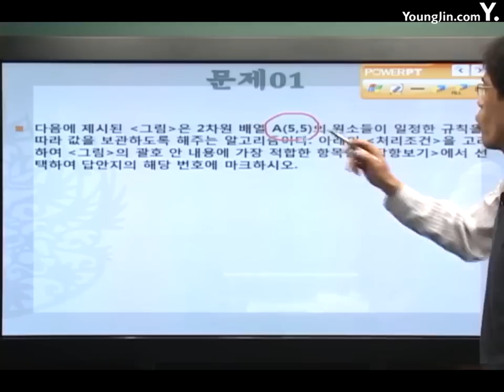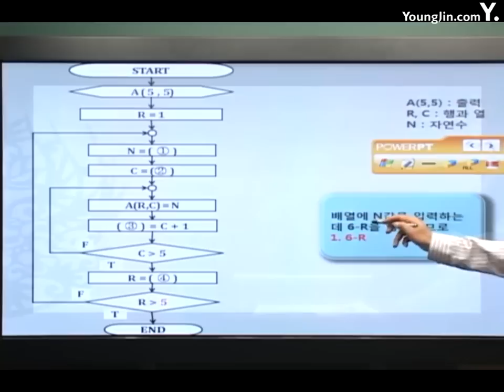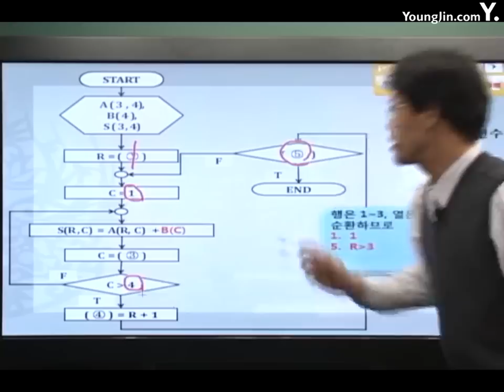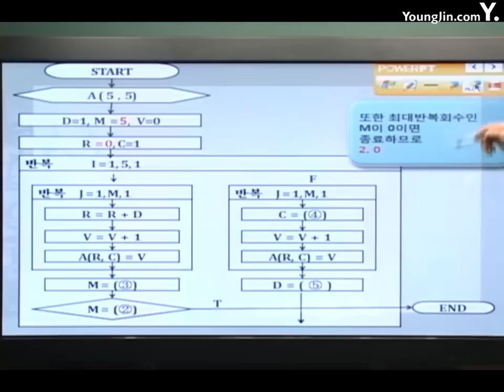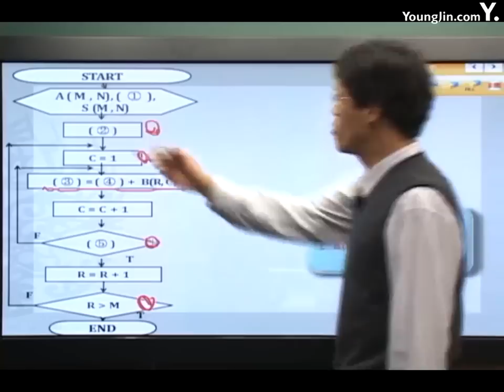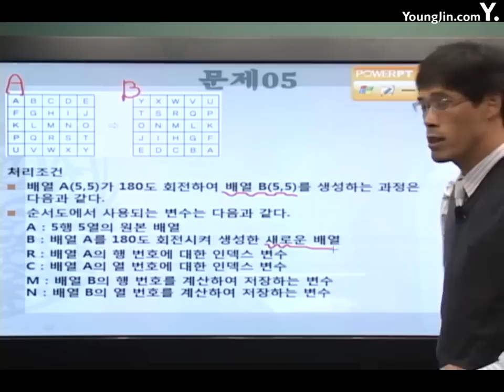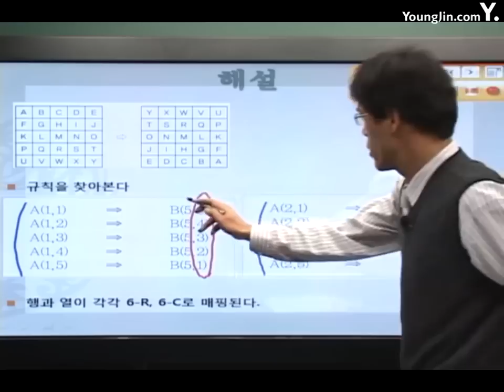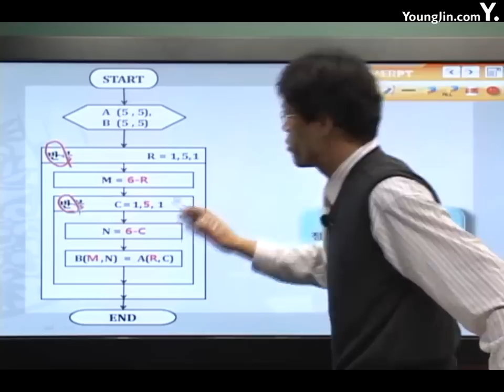[알고리즘]응용알고리즘 배열예상문제